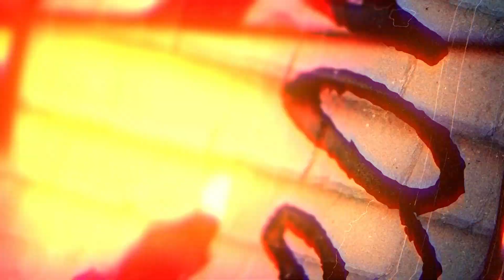THE GREAT WALL OF CHINA - BEIJING Like you never seen before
A recent video of my Melbourne friends visiting Beijing. Thought I take this opportunity to shot a shot video. Given that Avengers 4 just came out I decided to add some effects to the video.
Took me about 80hours on this, hopefully you guys like it.

Main video starts at 2:40 if you don't want to hear my talking about travel tips

BGM Ikson - Skyline